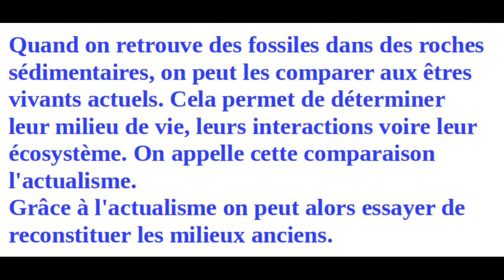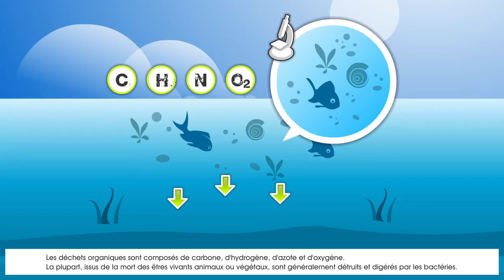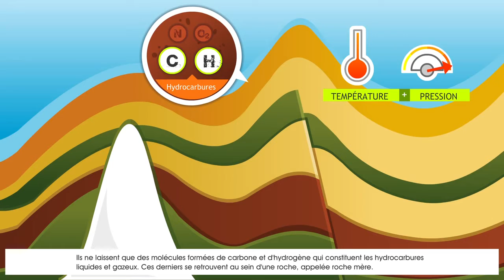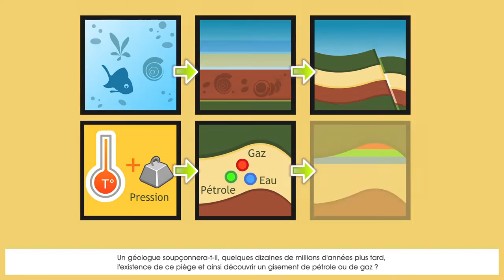classe inversée 07 roches archives du passé